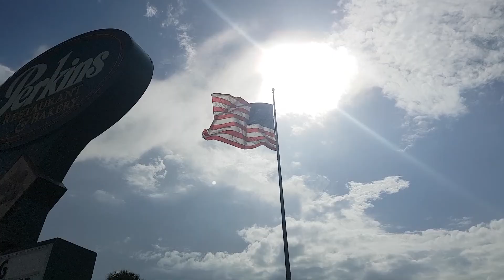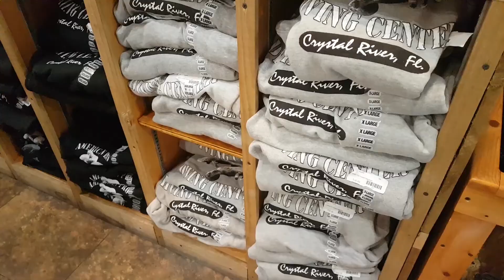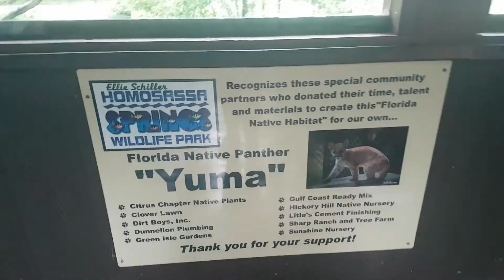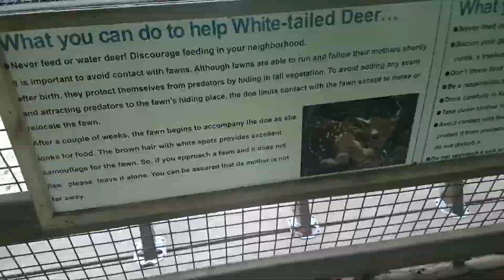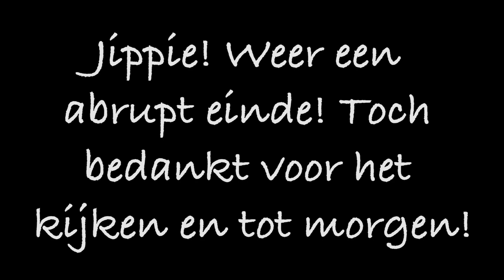Zwemmen met zeekoeien! - Amerika Vlog 6 - 02/09/17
Dag 6 en het leukste moment is aangebroken: het zwemmen met zeekoeien! Hier hebben we, vooral ik, de hele vakantie op gewacht en het was een ervaring om niet snel te vergeten!